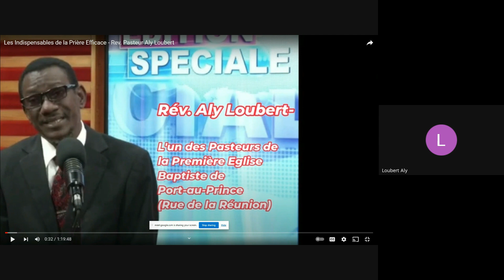La Dispensation Correcte de la Parole de la Vérité: Pasteur Aly Loubert